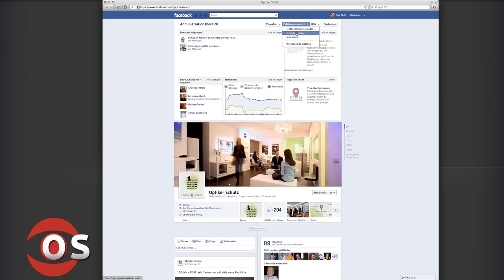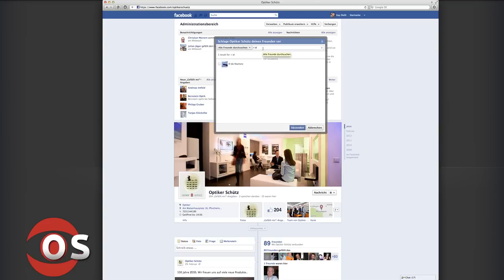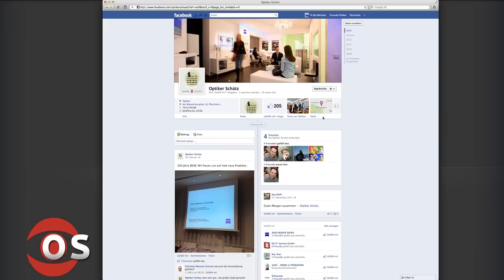Facebook Timeline: Freunde zur eigenen Seite einladen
Wie lade ich am besten meine privaten Freunde auf meine Firmenseite ein...